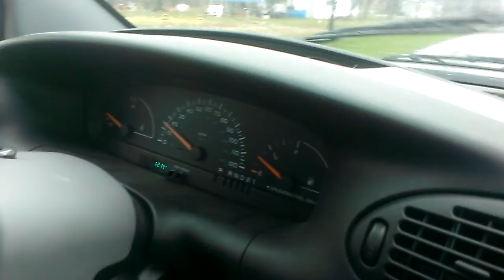WASNT EXPECTING THAT GOOD THING WE ARE STILL RUNNING YA THINK?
THIS WAS ON COUNTY ROAD 15OO NORTH IN RURAL ST ELMO SHOWIN CERTAIN SECTIONS OF THE ROAD THAT FLOOD WELL EPLAINING ANYWAYS  PLOWED RIGHT THROUGH ONE SPOT KKIND OF CAUGHT MY MOM OFF GARD  LUCKY WE DIDNT STALL OUT RIGHT THERE